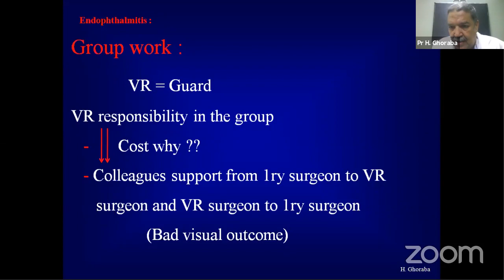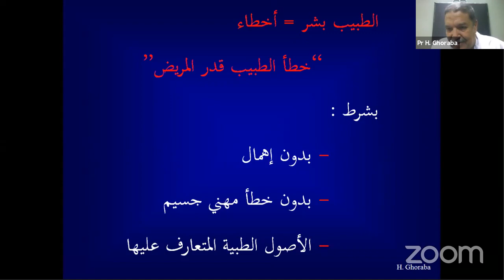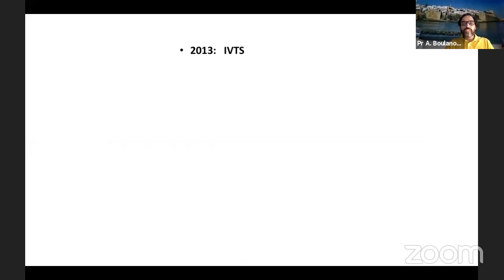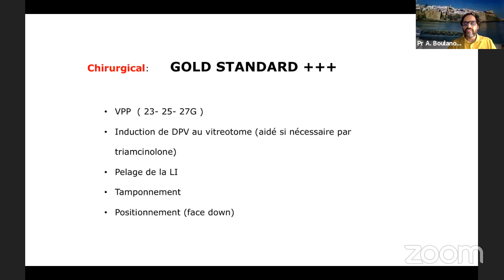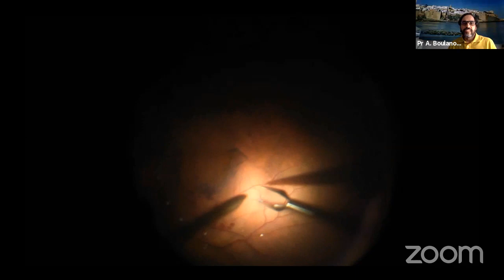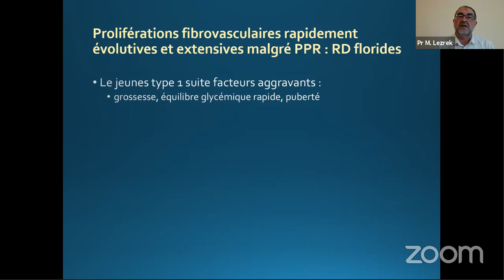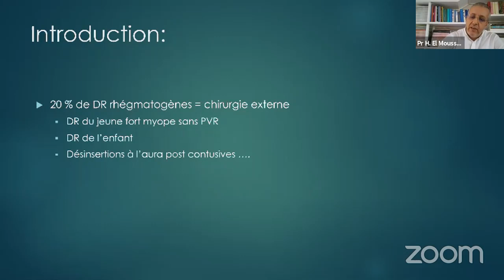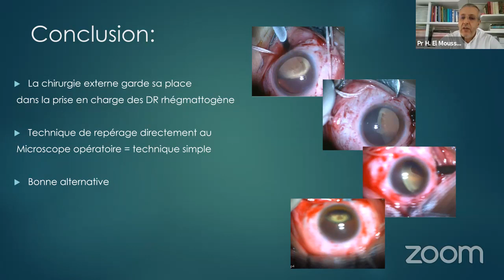Rétine Chirurgicale Retina Surgery